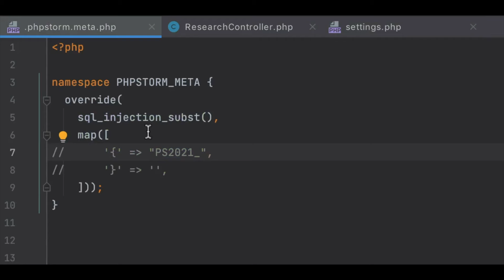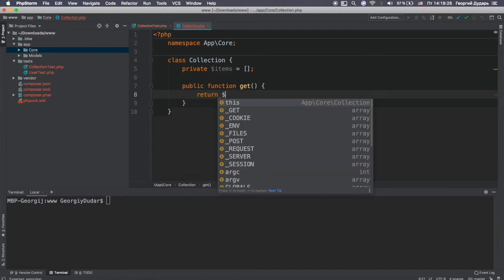Создание PHP веб-сайта с нуля / Урок #7 – Заключительный урок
Мы добрались до заключительного урока по теме разработки динамического сайта на PHP. В уроке мы не будем ничего прописывать, а лишь подведем итоги курса. Мы узнаем куда стоит двигаться далее и что стоит теперь изучать.

⏰  Тайм коды:
00:00 - Начало
00:16 - Подведение итогов
00:35 - Что учить далее?
01:41 - Завершение